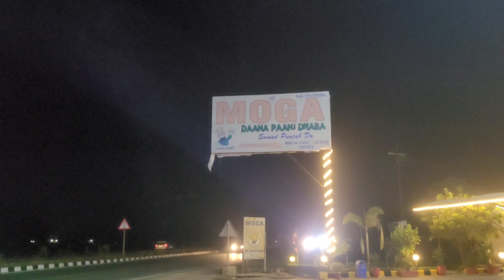Pahado pe Raat ka Safar | Kainchi dham Yatra April 2024